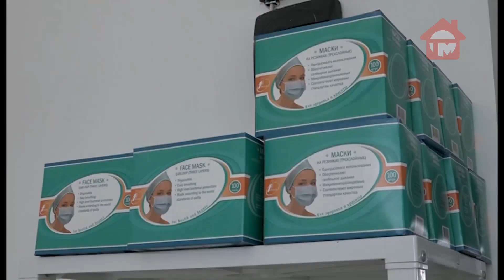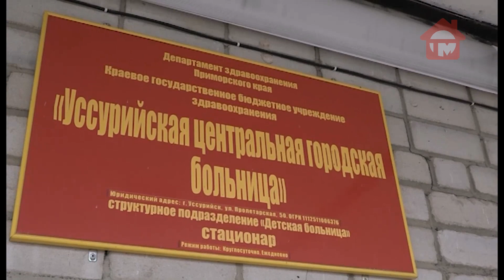Стационарный инфекционный госпиталь разворачивают в Уссурийске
Стационарные инфекционные госпитали разворачивают в Приморье и один из них в Уссурийске. Губернатор края Олег Кожемяко приехал, чтобы осмотреть объект. Временный стационар для коронавирусных больных оборудовали на базе детской больницы в Дубовой роще.